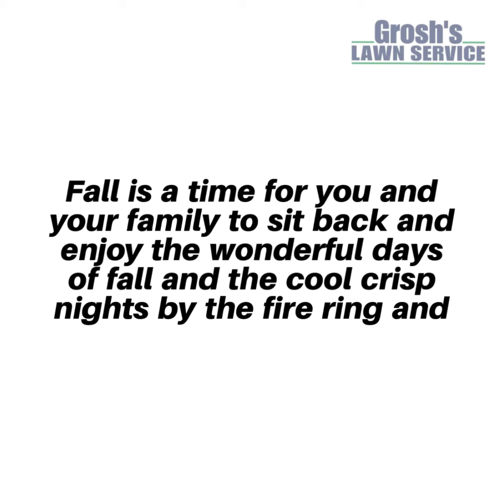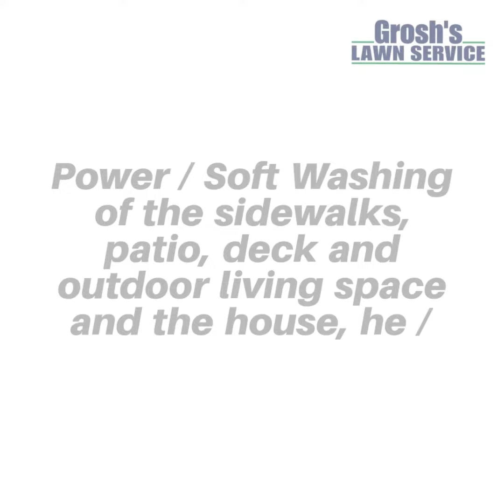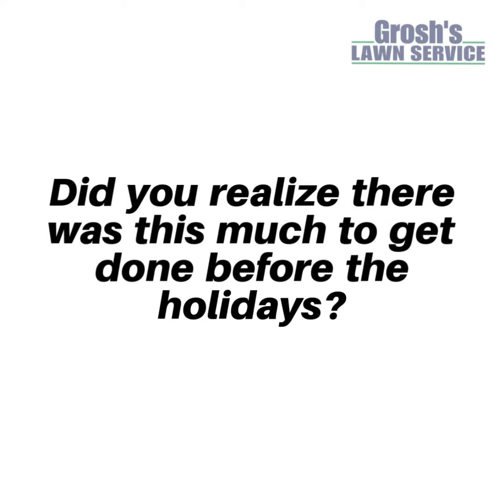Fall Landscaping Services Williamsport MD Lawn Care Services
Local Lawn Mowing Service and Landscaping Contractor Grosh's Lawn Service offers a list of Fall Services for the Williamsport MD area to get your home, lawn and landscape ready for winter.

Contact Tom now at GroshsLawnService.com to schedule your fall lawn care services and landscaping services and make your life easier and better with Grosh's Lawn Service!

For The Best 5 Star A+ Customer Service look no further than to Grosh's Lawn Service.

Grosh’s Lawn Service has been faithfully serving the Williamsport MD community and Washington County Maryland for 30 years in 2020.